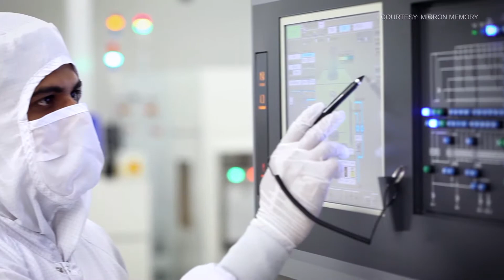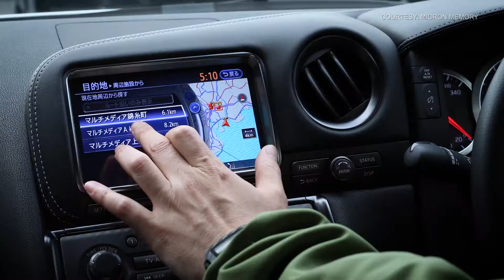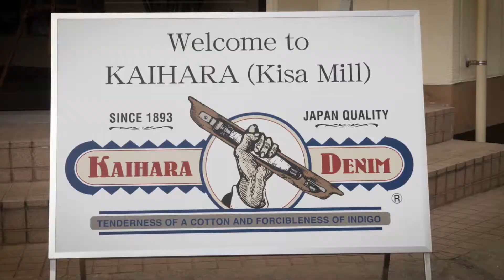TIA&TW: (Episode Preview) - American Investment In Japan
TIA&TW - EPISODE PREVIEW
#2128: American Investment In Japan
In this special program shot on location in Japan, Dennis Wholey speaks to a variety of fascinating guests about American investment in Japan. While traveling throughout the country, Dennis visits with guests such as Amazon's Jeff Hayashida to discuss Amazon's stunning Kawasaki Fulfillment Center as well as Rod Morgan of Micron Memory which has chosen Hiroshima, Japan as a major site for its state of the art data storage development and manufacturing facility. Additionally, Dennis meets with Katsuhito Asai of Agilis GTRI Japan Inc. to learn about how the US and Japan are working together on gene therapy research and visits Kaihara, a family-owned textile company that has existed for over 100 years and is known for making high quality denim for many well known American brands.